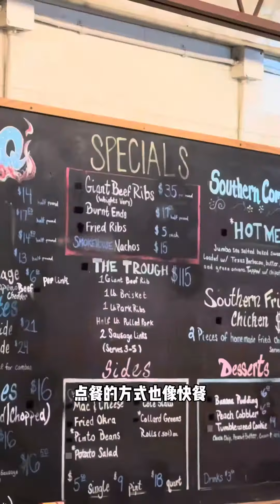据说是达拉斯最好吃的烤肉